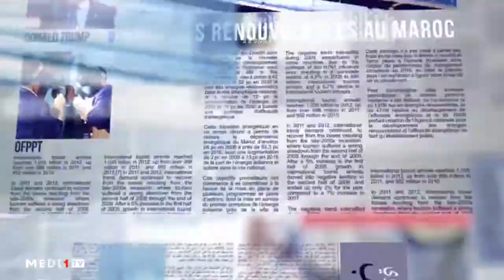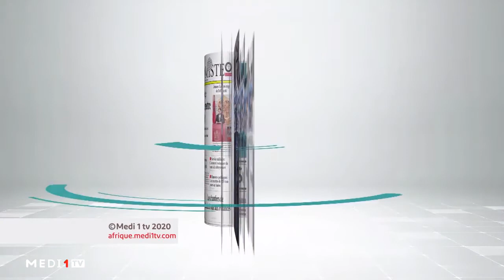Afrique-retour d'exil des présidents: nouveau processus de réconciliation ?